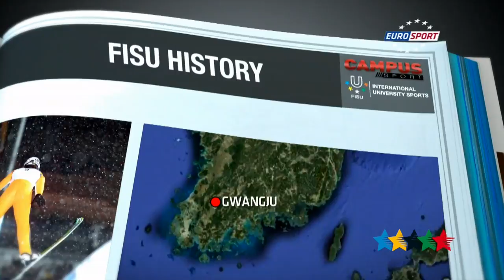Gwangju Democratization Movement May 1980 - FISU History - 35th CAMPUS Sport TV Show - FISU 2015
The Gwangju Democratization Movement, alternatively called May 18 Democratic Uprising by UNESCO,[4] (Hangul: 광주 민주화 운동; hanja: 光州民主化運動; RR: Gwangju Minjuhwa Undong), refers to a popular uprising in the city of Gwangju, South Korea from May 18 to 27, 1980.
Estimates suggest up to 606 people may have died. During this period, Gwangju citizens took up arms (by robbing local armories and police stations) when local Jeonnam University students - who were demonstrating against the Chun Doo-hwan government - were fired upon, killed, and beaten in an unprecedented attack by government troops.
The uprising eventually ended in defeat on May 27, 1980.
The event is sometimes called  (May 18; Hangul: 오일팔; hanja: 五一八; RR: Oilpal), in reference to the date the movement began.
Some critics of the event do point to the fact that it occurred before Chun Doo-hwan officially took office, and so contend that it could not really have been a simple student protest against him that started it; however, Chun Doo-hwan had already become the default leader of South Korea at that time since coming into power on December 12, 1979, after leading a successful military coup of the previous South Korean government